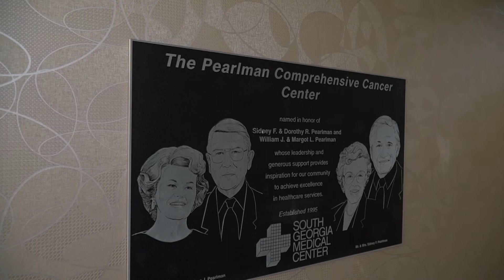Doctors Who Donate - SGMC Foundation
Doctors Who Donate are remarkable physicians dedicated not only to the health and welfare of the patients they treat every day but also to the philanthropic mission of the SGMC Foundation. This distinguished group of physician partners go beyond the medicine to enhance patient care at our health system.